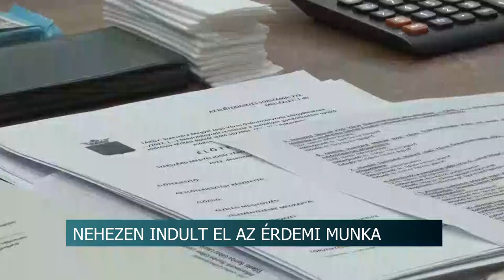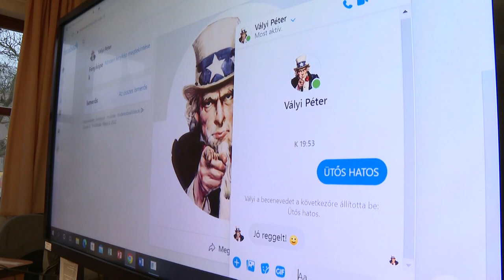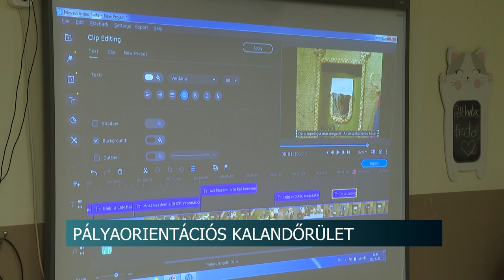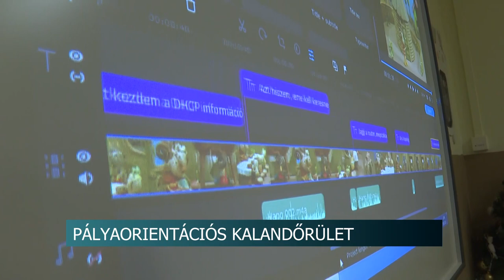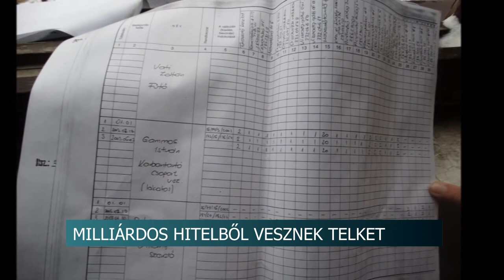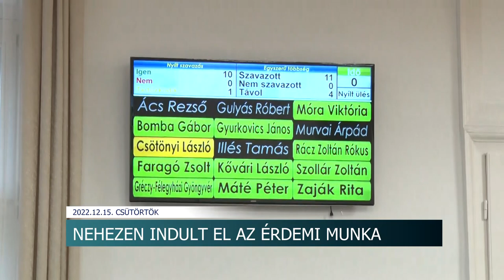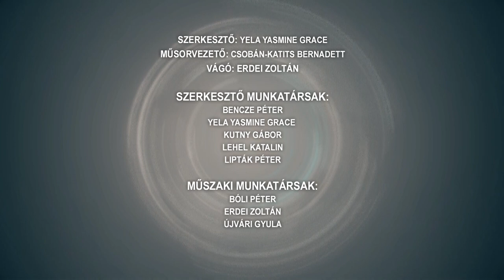Híradó - Tolnatáj TV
Nehezen indult el az érdemi munka - az ÉSZ frakció hátráltatta az év utolsó közgyűlését
Jótékonysági futás Tamásiban
Díjazták a sportolókat Bonyhádon - 16 egyéni és 6 csapat kapott elismerést
Pályaorientációs Kalandőrület - Tolna és Baranya megyékből is neveztek diákcsapatok
Mesterlevél átadó